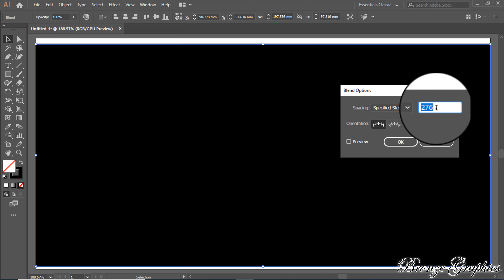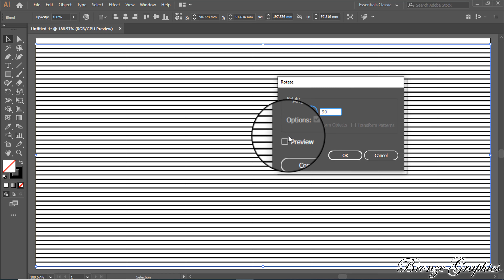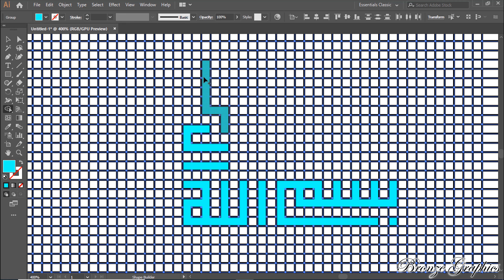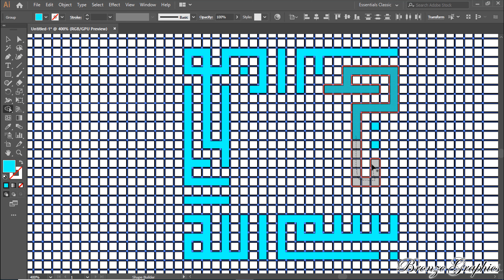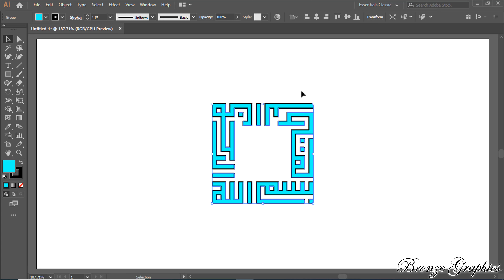EP: 03 Square Kufic Calligraphy Bismillahir Rahmanir Rahim | Illustrator Tutorial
Bronze Graphics, hosted by Bronze Gilman, This Channel is a free resource for learning Photoshop and Illustrator.

Hello everyone,
In this video tutorial, I will show you How to design Arabic Square Kufic Calligraphy Bismillahir Rahmanir Rahim. Adobe Illustrator Tutorial.

I'll show you how to Edit Photo Like Professional or Famous Photographer using Photoshop CC.

Software Using :
Adobe Illustrator